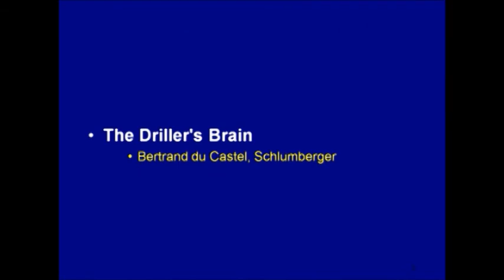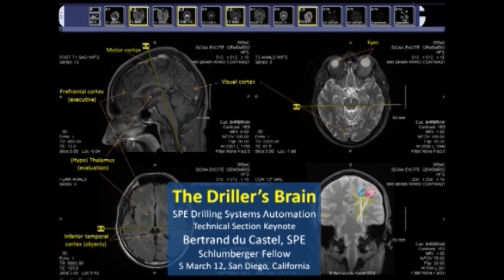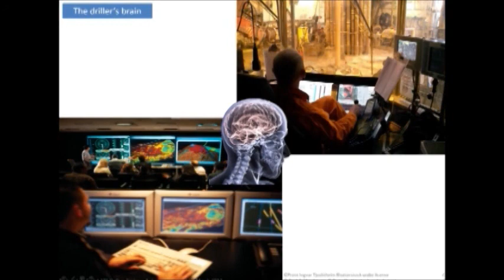Bertrand du Castel The Driller's Brain Presentation 2 Part 1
Sponsored by the Drilling Systems Automation Technical Section (DSATS), a technical community within the Society of Petroluem Engineers (SPE), a technical forum was organized on March 5th 2012 in San Diego, California.

Bertrand Du Castel, Schlumberger, The Driller's Brain.

For more information about automation in well construction, DSATS, and upcoming events visit: